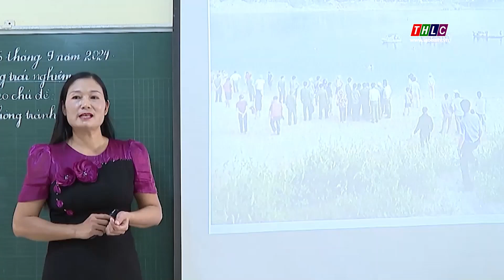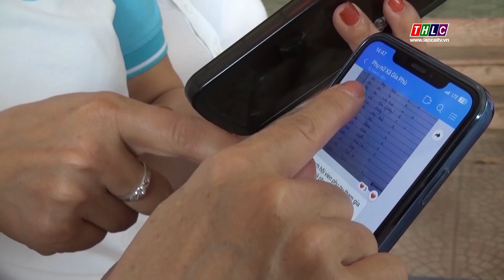Tây Bắc chuyển động (01/10/2024) | THLC